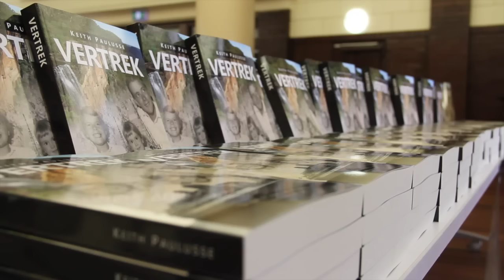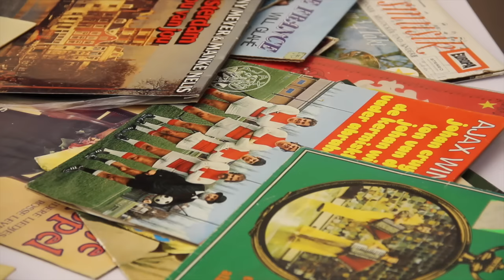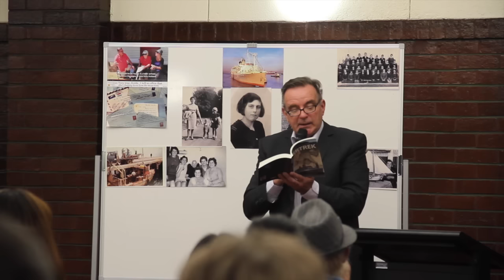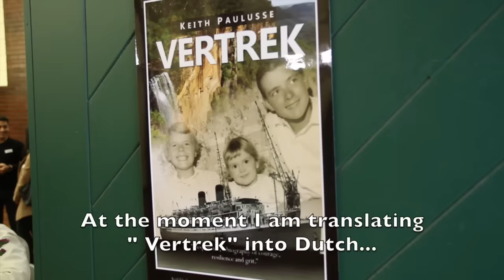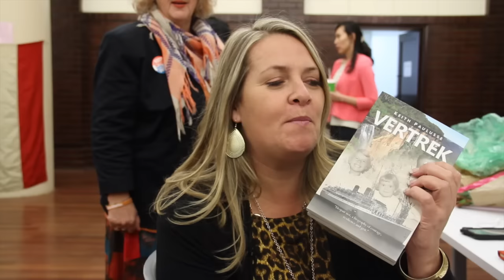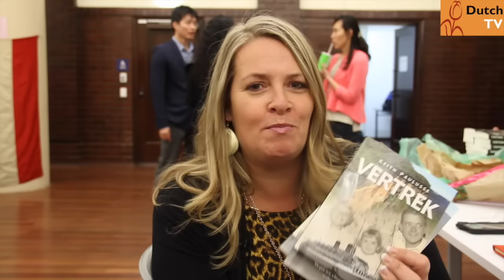Book Launch "Vertrek"